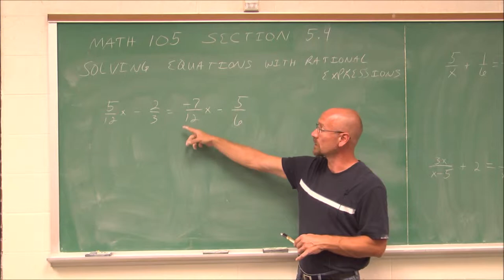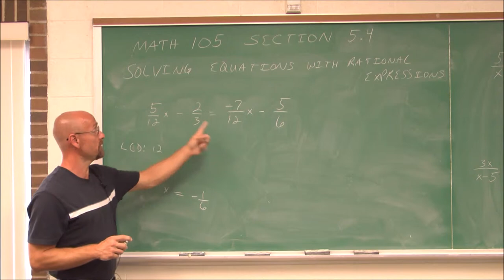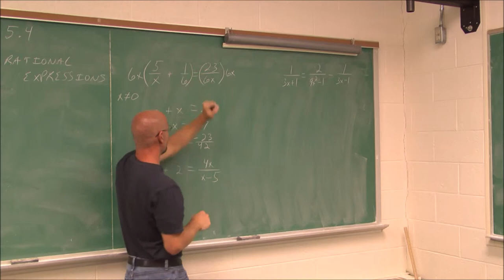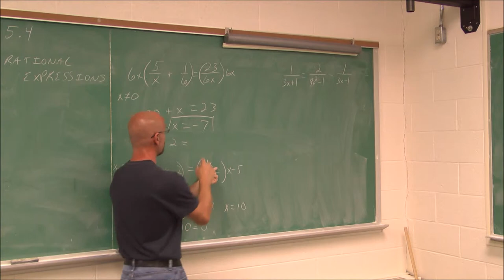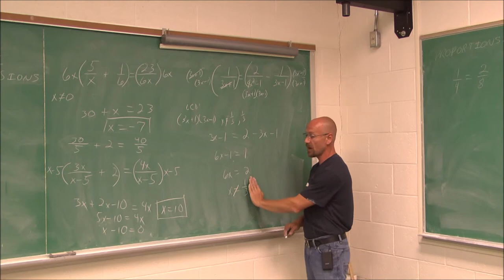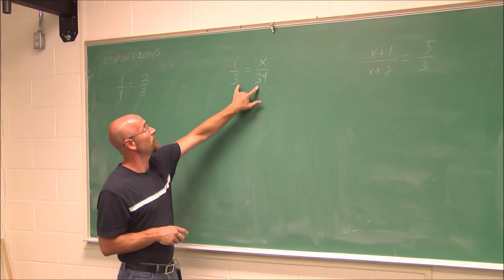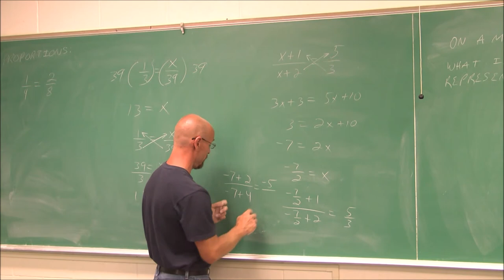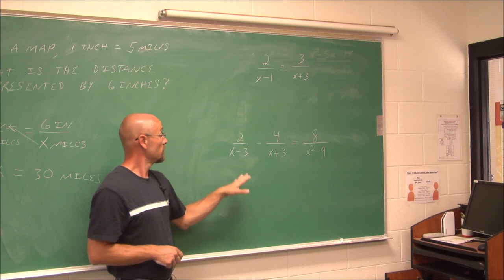MATH105 Section 5.4 Solving Equations with Rational Expressions